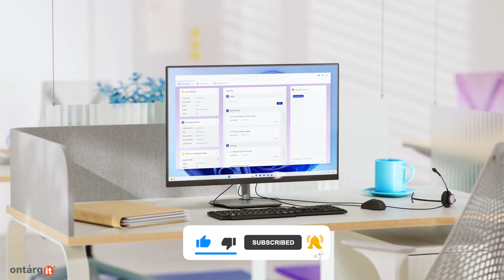How Microsoft Copilot for Service change processes? Features overview and showcase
Microsoft Copilot for Service is totally changing up customer service experiences. In this video, we go through all the cool features and benefits of this cutting-edge AI tool.

You'll see examples showing how it makes everything run smoother, helps you get more done, and makes customers happier.

Whether you own a business or work in IT - Microsoft Copilot can totally shake up how you do things. Don't miss out on learning how to make the most of this powerful tech for your organization.

👨‍💼OntargIT is a consulting group focused on deployment and support of innovative Microsoft Cloud applications for businesses based on Microsoft Dynamics 365 (ERP & CRM) and Power Platform.